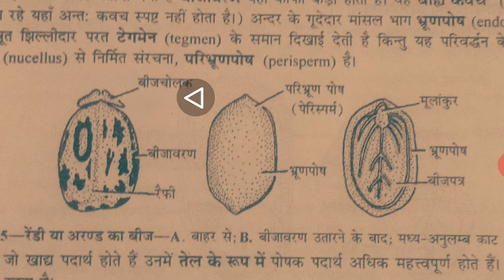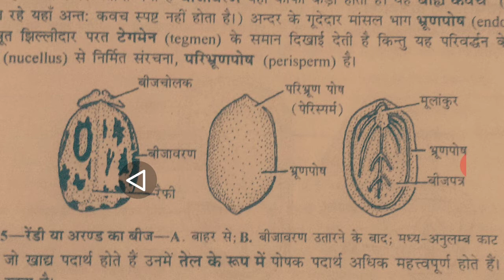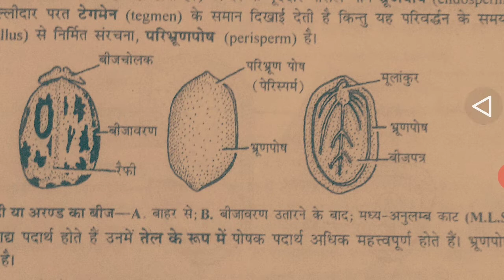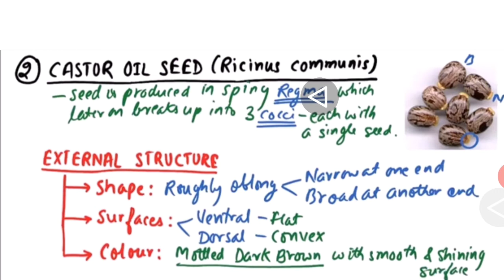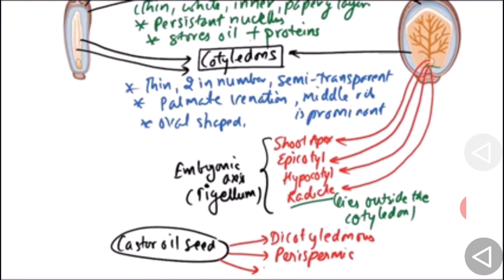अरंडी के बीज की संरचना (Structure of Castor Seed)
डॉ अजय कुमार सिंह, श्री गांधी स्मारक इंटर कॉलेज समोधपुर जौनपुर।